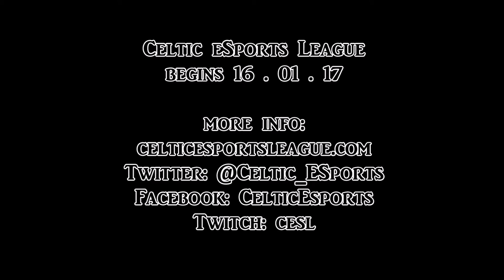Celtic eSports Cup Third Place PlayOff l Wolverhampton Wanderers F.C.. vs. Crusaders FC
Highlights of the Celtic eSports Cup Third Place PlayOff between Wolverhampton Wanderers F.C. represented by Rohan Ricketts and Crusaders FC. represented by Nathan Dodds.